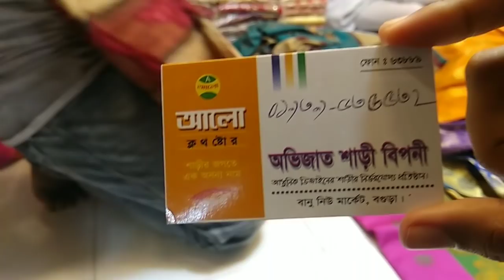1700-3000 tk হালকা কাতান & কাঞ্জিভরম শাড়ি কালেকশন..katan saree price in bangladesh.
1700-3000 tk হালকা কাতান & কাঞ্জিভরম  শাড়ি কালেকশন..

আমাদের ফেসবুক পেজটিতে লাইক দিয়ে আমাদের সাথেই থাকুন।আমাদের ফেসবুক পেজ থেকেও আপনি অনলাইনে কেনাকাটা করতে পারবেন। ঠিকানা-